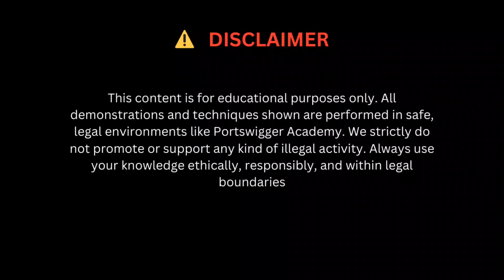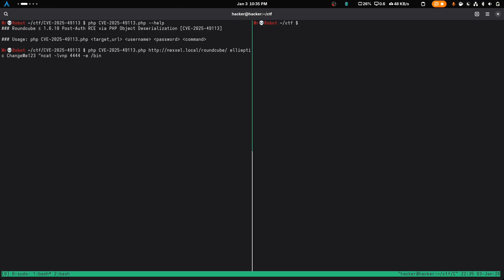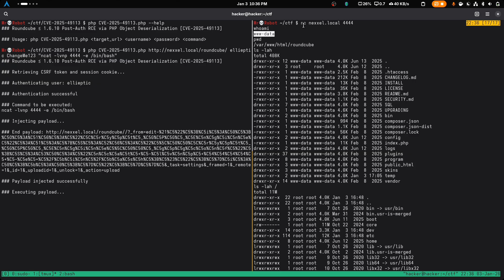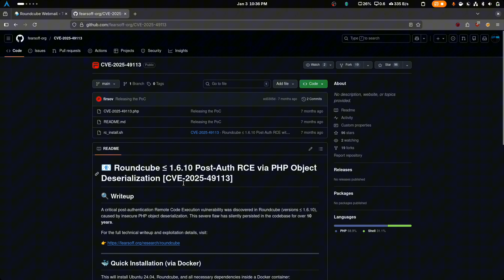Roundcube RCE Vulnerability | CVE-2025-49113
In this video, I demonstrate a critical Remote Code Execution (RCE) vulnerability in Roundcube Webmail, tracked as CVE-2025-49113.
This vulnerability allows an authenticated attacker to execute arbitrary system commands on the server, potentially leading to full server compromise.

🔍 What this video covers:

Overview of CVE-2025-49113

Why this Roundcube vulnerability is dangerous

Step-by-step RCE exploitation

How command execution is achieved

Real-world security impact

⚠️ Impact:

Remote Command Execution (RCE)

Full server takeover

Data leakage and privilege escalation

Email server compromise

👨‍💻 Who should watch this:

Bug bounty hunters

Penetration testers

CTF players

Red teamers

Security researchers